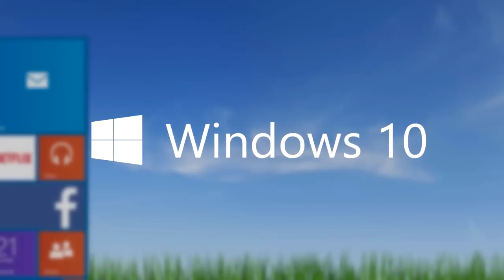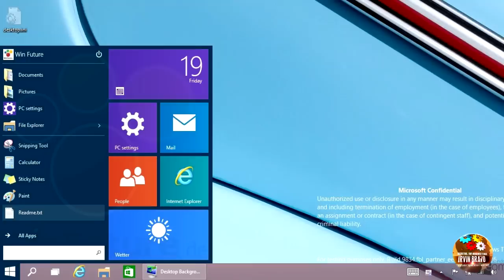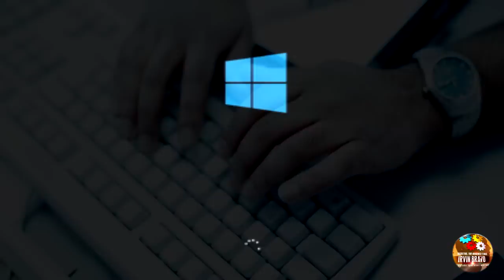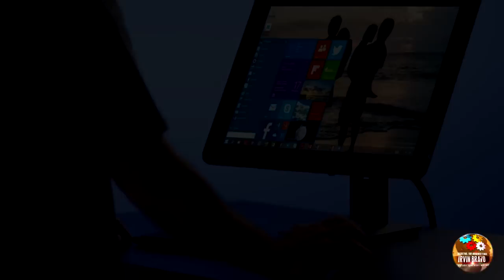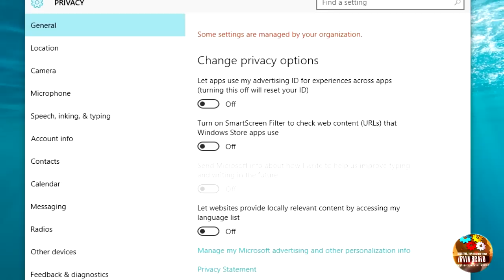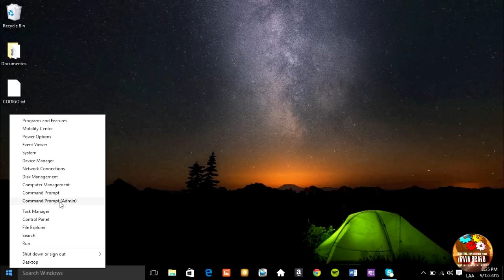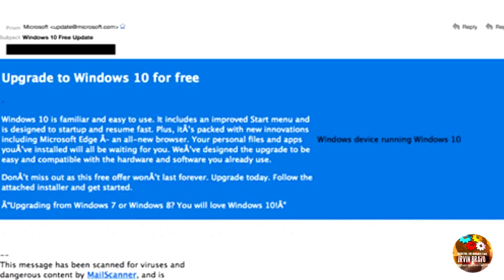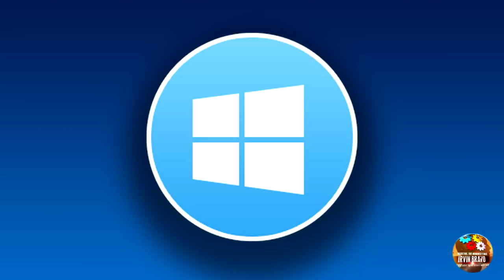►El Secreto Oculto De Windows 10 | Como Evitar Que Te Espíen?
Nuevo vídeo de►► "►►El Secreto Oculto De Windows 10 | Como Evitar Que Te Espíen. "►►

MAS INFORMACIÓN:

Windows 10, Microsoft and your personal data: what you need to know (only in French, 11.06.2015)
Microsoft provides privacy dashboard ahead of Windows 10 launch (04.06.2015)
Windows 10, Microsoft y sus datos personales: lo que usted tiene que saber{conocer} (sólo en francés, el 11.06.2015)
Microsoft proporciona el tablero de instrumentos de intimidad delante del lanzamiento de Windows 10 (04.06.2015)
Cómo deshabilitar la ubicación en Windows 10 para no ser rastreado